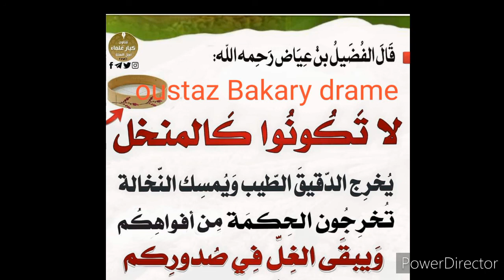Cheikh abu bakr drame Qu'allah le preserve dit dembo drame الشيخ أبي بكر درامي رسالة درس